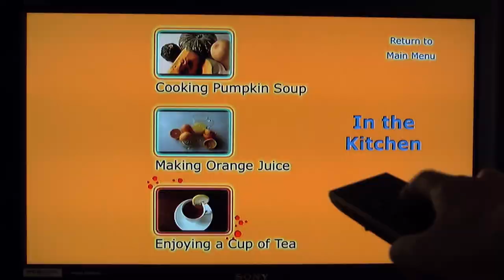The Crozzle Collection by Judi Parkinson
12 Themed Crossword Puzzles

Picture Clues for every word
Plays with normal DVD remote control – so easy to conduct as a group activity or one-on-one
* Every word writes automatically
* A new letter appears every 3 seconds allowing time for participants to spell
* Optional advance to each completed word
* Some pictures include audio clues
* End of each crossword puzzle automatically returns to Main Menu
* Carer can pause at any time for discussion
3 Crozzles in each theme:
  * GARDENS
  * IN THE KITCHEN
  * HOBBIES
  * NATURE
DVD HD 1080